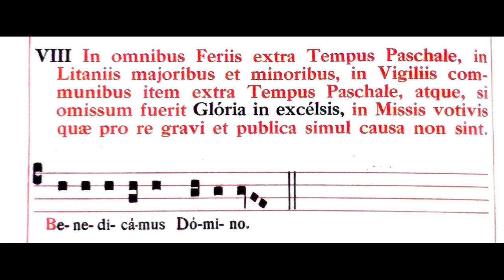Benedicamus Domino 16 & 18 (XVI & XVIII)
In omnibus Feriis extra Tempus Paschale, in Litannis majoribus et minoribus, in Vigiliis communibus item extra Tempus Paschale, atque, si omissum fuerit Gloria in excelsis, in Missis votivis quae pro re gravi et publica simul causa non sint.

In all ferias outside of Paschaltide, at the major and minor litanies, in common vigils also outside of Paschaltide, and also if the Gloria in excelsis is omitted, and in votive Masses which are not said for a grave and public cause.